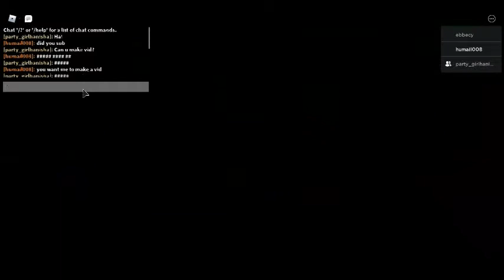humail007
gaming humail